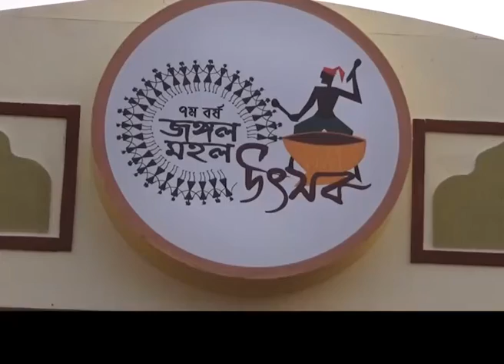জঙ্গলমহল উৎসব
ঝাড়গ্রামে শুরু হল জঙ্গলমহল উৎসব।